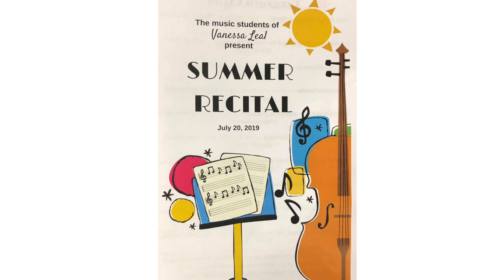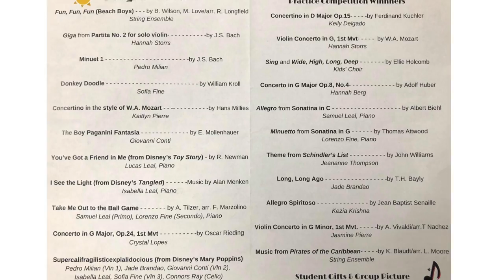Summer Recital July 2019